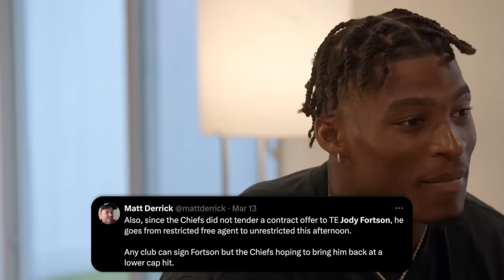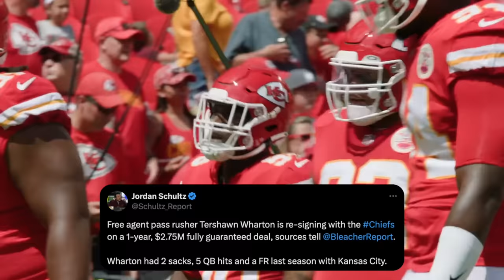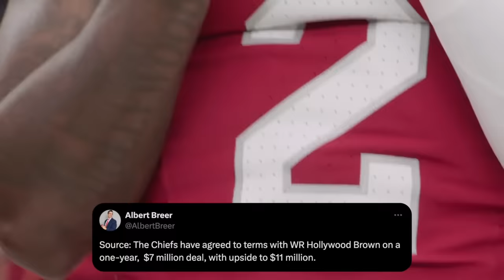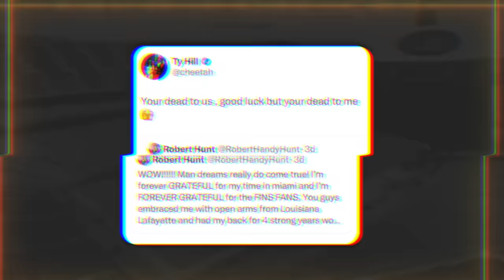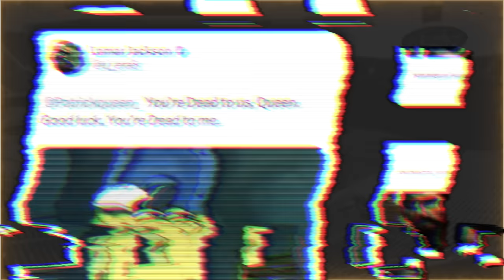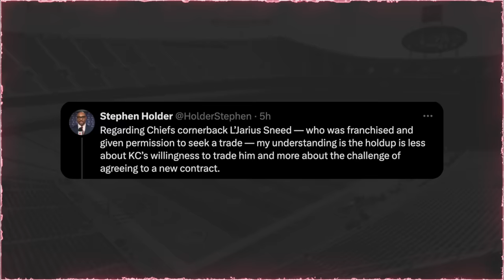The Chiefs are going to be scary as HELL this year...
🕐 TIME STAMPS 🕐
0:00 - Fortson is gone
2:01 - Wharton returns
2:45 - Nnadi Re-Signed
3:46 - D-line shaping up
4:15 - Hollywood Brown
6:56 - More moves needed
8:17 - Sneed trade update

L'Jarius Sneed trade talks have slowed... but still most likely happens

Cole DeRuse
705-B SE Melody Ln #218
Lee's Summit, MO 64063